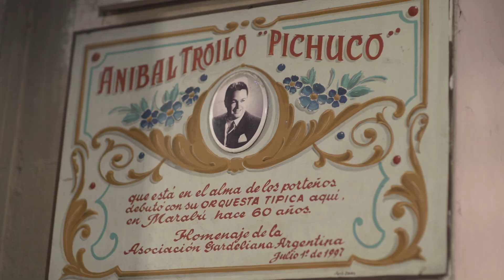Where to find tango in Buenos Aires | Where Locals Go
Stepping onto the dance floor at Salón Marabú is like a journey back to the golden age of tango in Buenos Aires. On Thursday nights, this old dance hall in the San Nicolás neighborhood offers milonga, a traditional tango experience with live music. The parlor has had to close a couple of times throughout the years; it was most recently reopened five years ago with help from the Argentine Tango Society.